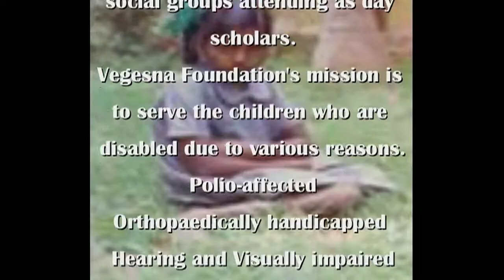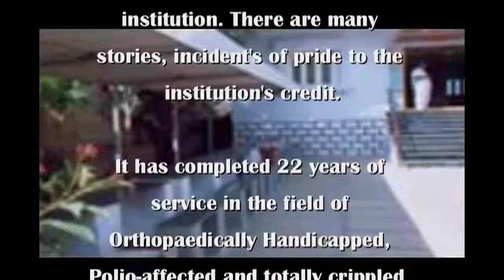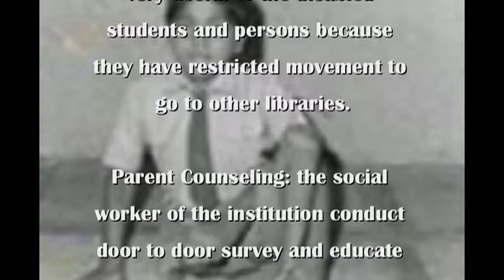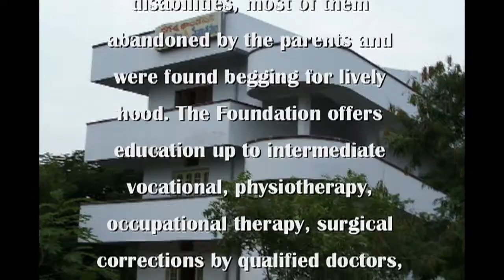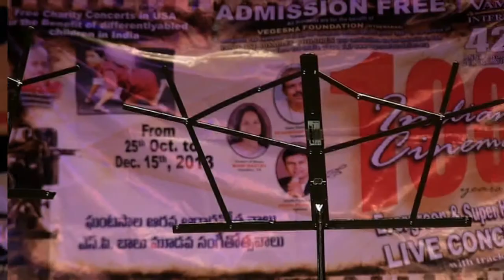SRI BALAJI TEMPLE, TAGC & R. YADAVALLI: VEGESNA BENEFIT: BALAKAMESWARARAO: TELUGU MEDLEY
TELUGU ASSOCIATION OF GREATER CHICAGO
AND RAMANA MURTHY YADAVALLI
PRESENT

VEGESNA BENEFIT CONCERT

100 YEARS OF INDIAN CINEMA

TELUGU MEDLEY
BALAKAMESWARARAO TATA

MANI SASTRY (HOUSTON)
BALA KAMESWARA RAO TATA (HYDERABAD)
KRISHNAPRASAD BANDI (HYDERABAD)